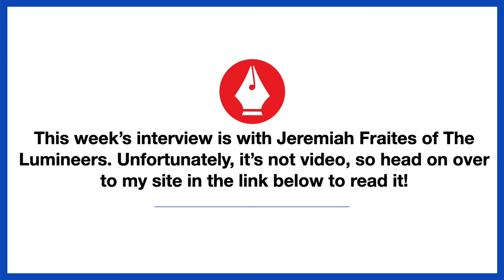Songwriters on Process interviews Jeremiah Fraites of The Lumineers!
This week's interview is with Jeremiah Fraites of the Lumineers. Fraites has a new instrumental solo album out called "Piano Piano." Unfortunately, video was not possible for this interview, so head over to the link below to read it.

*For more than 200 interviews with songwriters about their creative process, head to my website Songwriters on Process